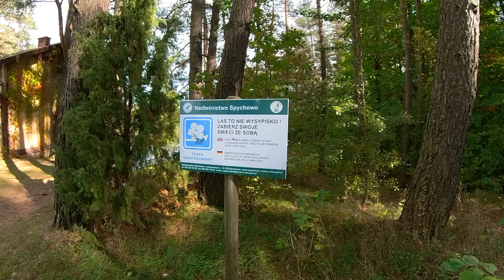SUPem po jeziorach mazurskich. Jeziora Zyzdrój Wielki i Mały.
Początek jesieni i już zachwyca kolorami. Sezonu na SUPy nie zamykamy aż do pojawienia się lodu.